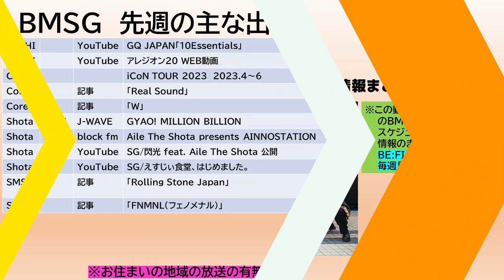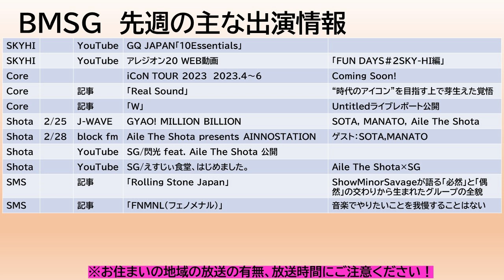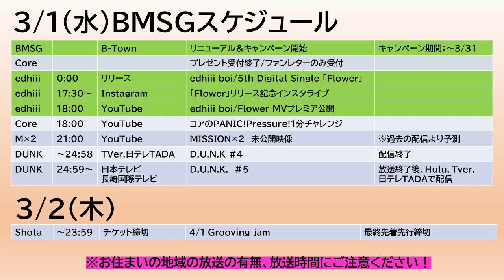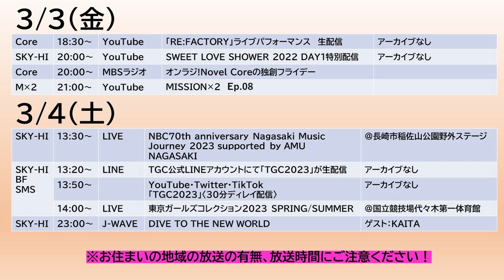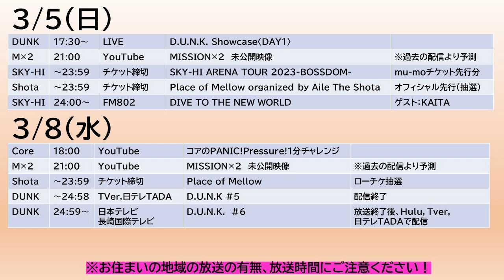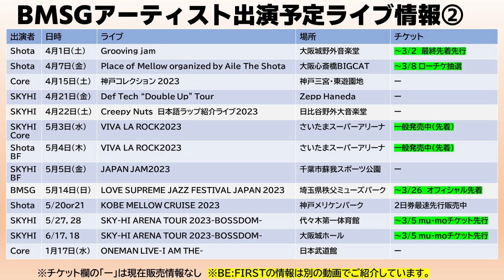【BMSG】本日B-Townリニューアルオープン!!＆edhiii boi新曲MV公開!今週のBMSGスケジュール【りこ】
毎週月曜日にBE:FIRSTスケジュール、水曜日にBMSGスケジュールを配信中です！

◆GYAO! MILLION BILLION

◆edhiii boi「Flower」ダウンロード＆ストリーミング

◆D.U.N.K. Showcase

◆Creepy Nuts　日本語ラップ紹介ライブ2023